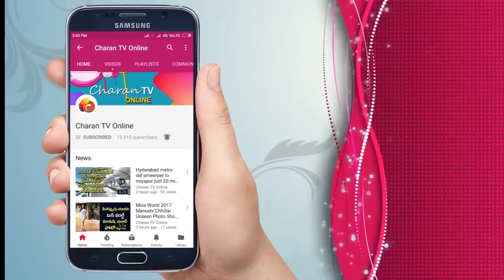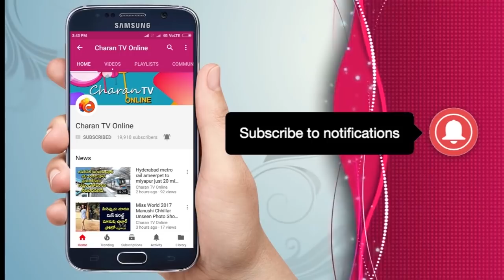పవన్ కాలి గోటికి కూడా సరిపోవు | Common Man about Vijaysaireddy - Charan tv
పవన్ కాలి గోటికి కూడా సరిపోవు | Common Man about Vijaysaireddy